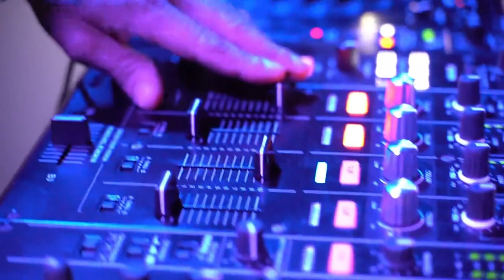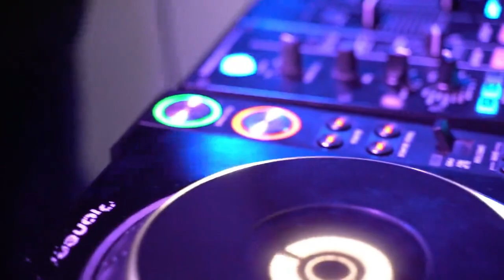AMMALELE_NEW MIX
አማሌሌ  NEW ETHIOPIAN MIX MUSIC 2023 AMMALELE